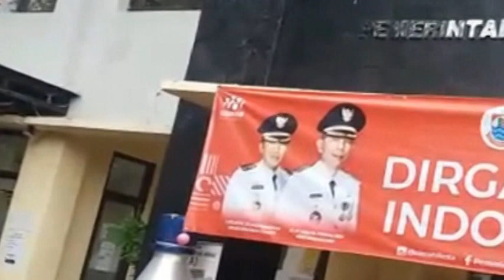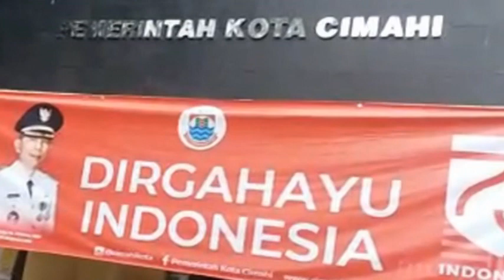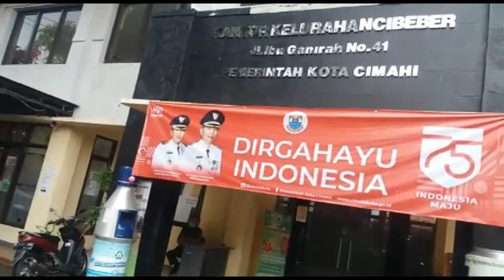KELURAHAN CIBEBER CIMAHI SELATAN MENJELANG HUT RI KE 75 THN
NEWS BIRO CIMAHI - CHEVY DAN TOGUL

 KELURAHAN CIBEBER  KECAMATAN  CIMAHI SELATAN  MENJELANG  HUT KEMERDEKAAN  RI KE,75  MENYAMBUT DENGAN SEMANGAT  OPTIMIS AKAN LEBIH BAIK DALAM PEMBANGUNAN DAN PELAYANAN WARGA MASYARAKAT KHUSUSNYA WARGA KELURAHAN CIBEBER.